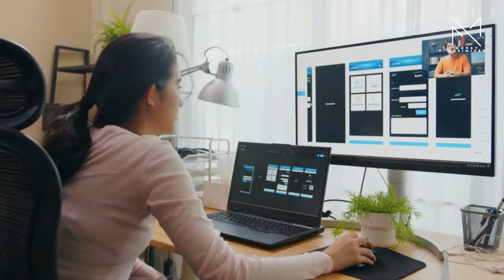Continuous Learning for Adapting to Changing Times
In today's video, we will discuss the importance of continuous learning for adapting to changing times.

Body:
In a rapidly evolving world, it is crucial to stay ahead of the curve by continuously learning and acquiring new skills. The ability to adapt to changing times is essential for personal growth and professional success. Continuous learning allows individuals to stay relevant in their careers, improve their problem-solving abilities, and enhance their overall performance.

Key Points:
1. Embracing Change: Continuous learning helps individuals embrace change and navigate through uncertain times with confidence. For example, learning new technologies can help professionals stay competitive in their industries.
2. Resilience: Continuous learning fosters resilience and the ability to bounce back from setbacks. By acquiring new knowledge and skills, individuals can adapt to challenges and thrive in dynamic environments.
3. Innovation: Continuous learning stimulates creativity and innovation. By exploring new ideas and perspectives, individuals can develop innovative solutions to complex problems.

Benefits of Watching:
By watching this video, you will gain valuable insights into the importance of continuous learning for adapting to changing times. You will learn practical strategies for incorporating continuous learning into your daily routine and enhancing your adaptability skills.

Call to Action:
Remember, the key to success lies in your willingness to learn and grow.